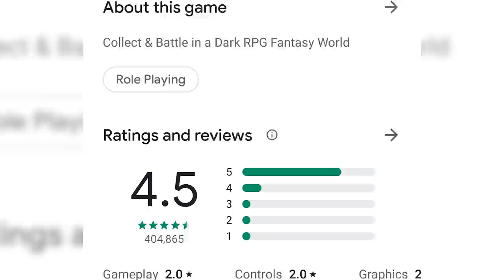500HP, 1000LB/FT, & 30PSI of BOOST in a SCHOOL BUS! IT RIPS!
Today we get to feel the Adventure Bus on FULL BOOST!

OTHER VIDS!!

Fortune Auto $75 Off ► FortunateGingium
10% Eastwood Products ► GINGIUM